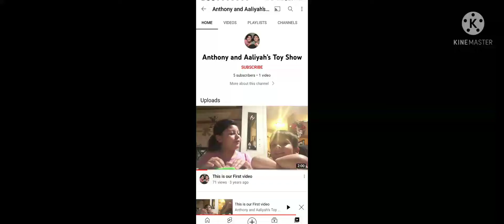LUMPY GETS AN EMO ALERT SO HE CHECKS FOR PLAN BEFORE GETTING READY